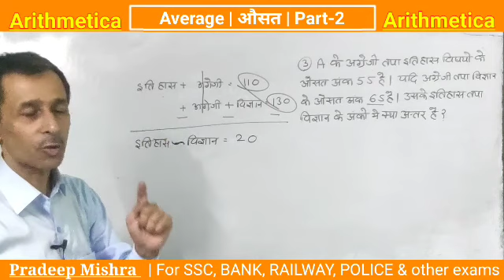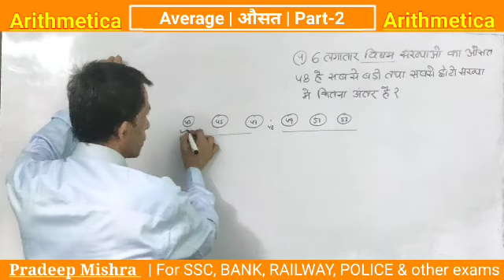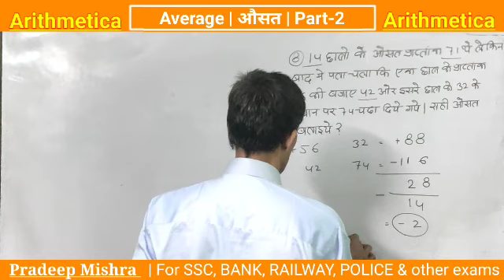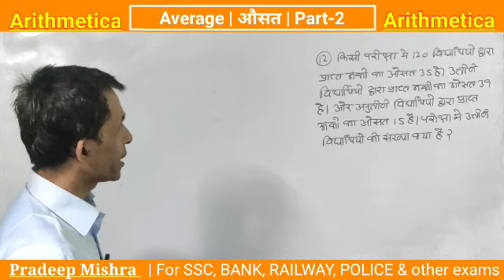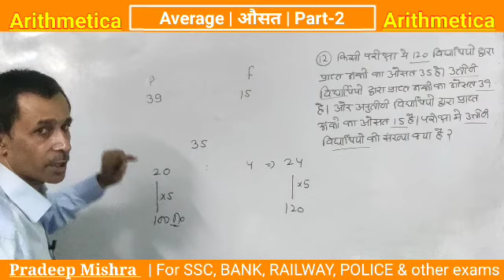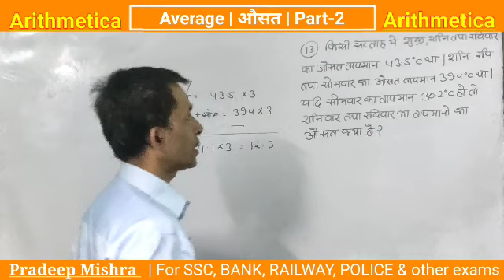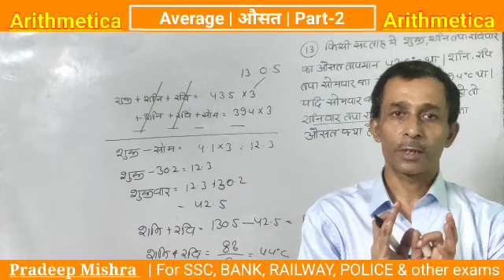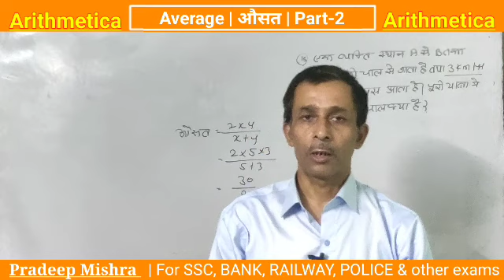औसत | Average | how to solve Average Questions | Average-Arithmetica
Hello students, This video is very helpful for students who are preparing for competitive exams like SSC,BANKING, RAILWAY, POLICE.
 In this video I covered these points:
1- basic knowledge of  Average Questions
2- short tricks for Average
3- some basic Concepts of Average
4- full explanation of Average
5- Maths by Pradeep Kumar Mishra sir